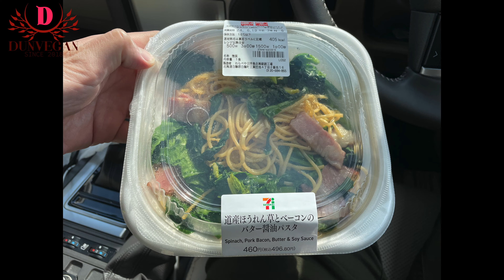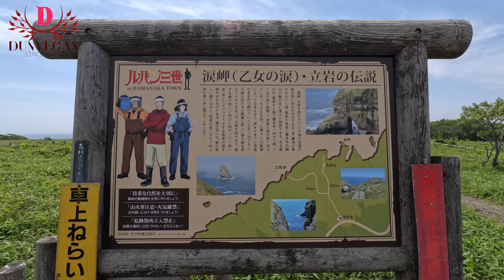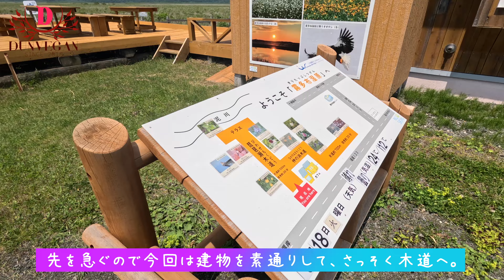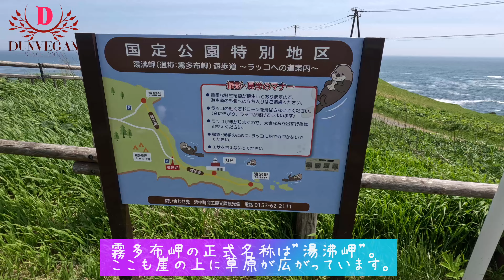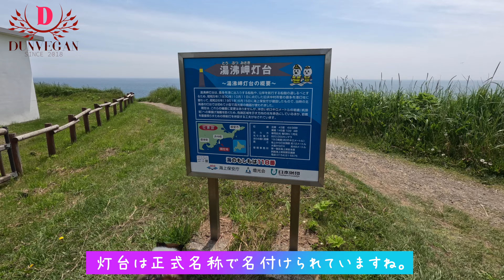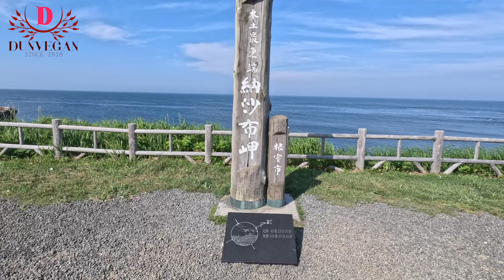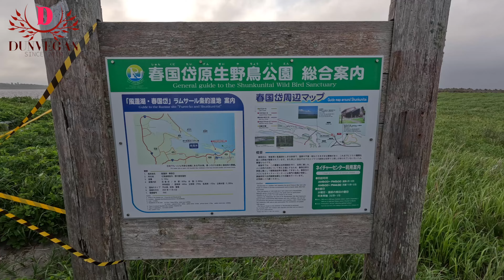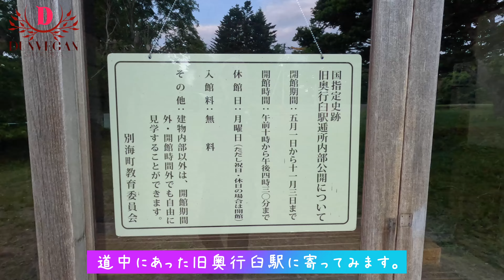北海道・本土最東端エリア【涙岬・霧多布湿原・納沙布岬・春国岱】犬連れの旅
釧路を出発したダン一行。

道の駅厚岸→涙岬→霧多布湿原→納沙布岬→春国岱と

根室エリアの絶景地を一気に巡りました。